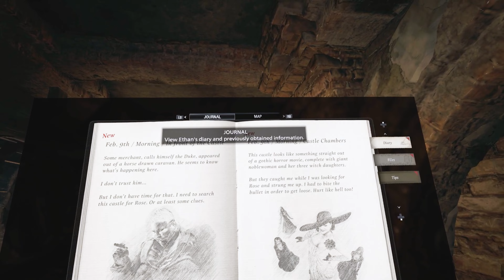Stupid DLC Gun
Resident Evil Village is the eighth main installment in the Resident Evil series. We will be experiencing the entire game together in Virtual Reality thanks the the team at Praydog. There will be a lot of action and even more comedy. I'm bringing the whole crew too. Laura, Sunny, Rabbits, Ta and Exo (plus maybe we will find more) will be joining us as always.
Episode 08

The game takes place a few years after the events of Resident Evil 7: Biohazard and follows Ethan Winters as he travels to a remote village in Europe to find his daughter who has been kidnapped by a cult.

The Praydog Mods are among the most popular VR mods for Resident Evil 7 and Resident Evil Village on PC. They offer full motion control support and 6DOF (six degrees of freedom) which allows you to move around in the game world as if you were actually there.

👀If You Have Problems Getting This To Work I Made A Video👀

Or Try This It Helped Me!

Wireless By Oculus App "Remote Desktop"
5GHZ WIFI 5
Ryzen 7 5800x
32GB 3200MHZ DDR4 RAM
RTX 3070